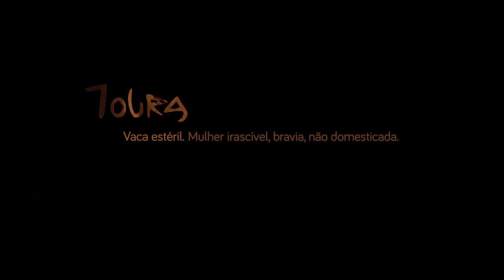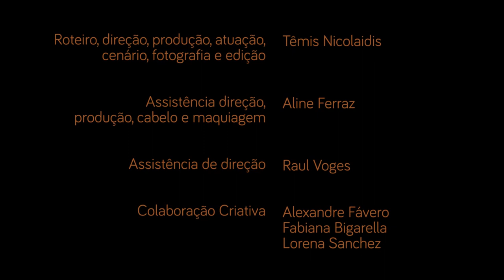Toura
Poesia audiovisual parte do processo criativo do espetáculo Labiríntica, livre adaptação do mito do Minotauro, porém sob a perspectiva feminina. Neste fragmento poético a Toura é uma personagem mitológica ancestral que vive no centro da terra e deu origem à toda a vida como conhecemos. Na superfície vive a Mulher Construída que segue tendências que a castram e a diminuem e se encontra, hoje, como vaca pertencente a uma manada, reprodutora, leiteira. A Toura está chamando a mulher construída para dentro do seu útero novamente para lembrá-la de que sua essência não é de vaca, mas de toura.

Aspectos técnicos
O universo da Toura e da Mulher construída é retratado através da performance, da dança e das sombras e vem, justamente para investigar o hibridismo de linguagem através do meio audiovisual. Este vídeo experimental, procura respostas para algumas inquietações: Como fazer caber em dispositivos eletrônicos a potência de uma performance ou de um obra cênica? Como dar ênfase a outras linguagens sem que o audiovisual as sobreponha? Que arte nasce deste cruzamento? O hibridismo acontece de fato?

Na cena são dois universos retratados, o da Toura: quente, terra, fogo, sombrio. Da mulher construída, água, frio, concreto. Neste jogo entre um universo e outro existe algo de cíclico, uma mensagem que fica em aberto. A proposta desta poesia visual, vem na perspectiva de ter uma continuidade investigativa, a medida em que a intenção é produzir um conteúdo artístico mais profundo, seja um espetáculo, uma performance ou um filme, chamado Labiríntica, mas que tem a sombra como linguagem condutora da narrativa.

Ficha Técnica

Roteiro, direção, produção, cenário, fotografia e edição
Têmis Nicolaidis

Assistência de direção, produção, cabelo e maquiagem
Aline Ferraz

Raul Voges

Colaboração criativa
Alexandre Fávero
Fabiana Bigarella
Lorena Sanchez

Stefano Rodrigues

Tratamento finalização de áudio
Gustavo Türck

Agradecimentos
Aline Leão
Alexandre Fávero
Coletiva Íris
Fabiana Bigarella
Flávia Cardoso Oliva
Gustavo e Mainô Türck
Lorena Sanchez
Marcelo Cougo
Paulinho Bettanzos
Rowena FG

Apoio cultural
Aldo Coletti Cardoso Filho e Estela Nicolaidis Cardoso
Coletivo Catarse
Cia Teatro Lumbra

Produzido entre Setembro e Outubro de 2020.

Este projeto foi contemplado no Edital FAC Digital, uma parceria da SEDAC/RS e da Feevale.
Facebook: @RS.sedac, @feevale e @feevaletechpark
Instagram: @sedac_rs, @feevale e @feevaletechpark